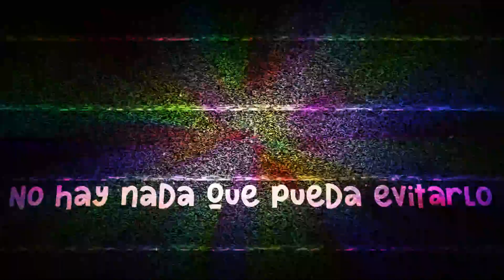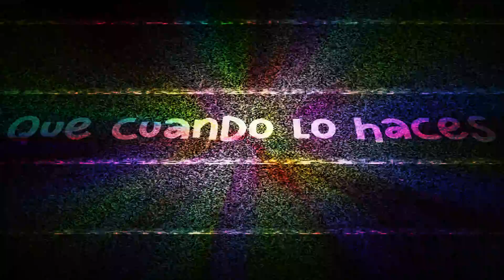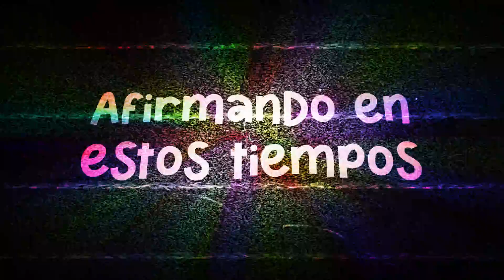Distorsión - PHI432Hz ©2018.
Esta es una breve historia sobre el pensamiento y el comportamiento de hombres y mujeres en el planeta, que a pesar de llevar una gran carga de responsabilidad sobre sus espaldas, también están sujetos a la realidad en la que viven, siendo incapaces de utilizar eficazmente sus sentidos y haciendo de sus acciones hechos inesperados de una humanidad que aparentemente aún no aflora del todo en sus vidas. . . ser ...

This is a short story about the thinking and behavior of men and women on the planet. That despite carrying a great load of responsibility on their shoulders, they are also subject to the reality in which they live, being unable to use their senses effectively and making their actions unexpected events of a humanity that apparently does not yet fully surface in their lives. be ...

Canción grabada entre diciembre 2017 y febrero de 2018 y hace parte del álbum "El olor de la vida" y es el primer tema publicado que cuenta con letra.
Este proyecto ha desarrollado siempre de manera instrumental la información sonora que produce y publica, haciendo el mensaje un poco indirecto al carecer de palabras e ideas determinadas sobre una frase o fragmento musical (para algunos seres y no para todos). Gracias...